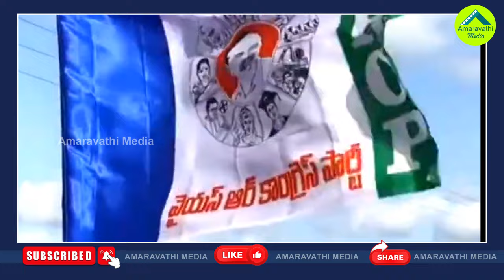టీడీపీ-బీజేపీ పొత్తు వైసీపీకి ఎంత లాభం అంటే?| BJP Decide Alliance With TDP Friendly Fight With YSRCP